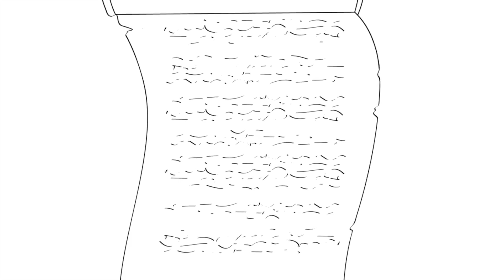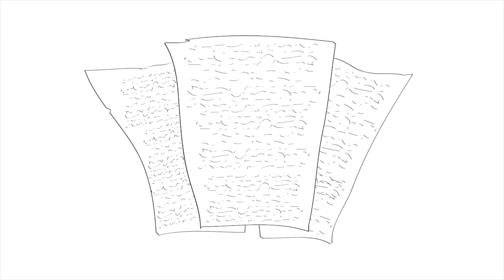44 Introdução a 1 3 João